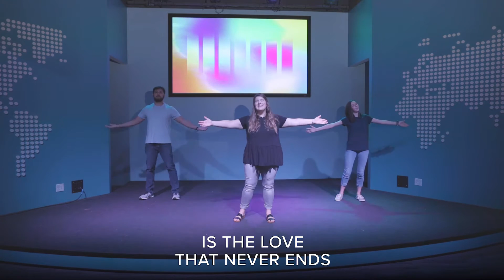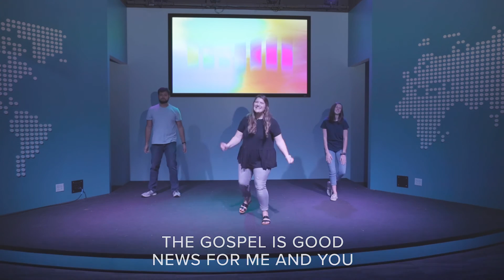The Gospel with Motions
Enjoy singing the gospel together as a family!